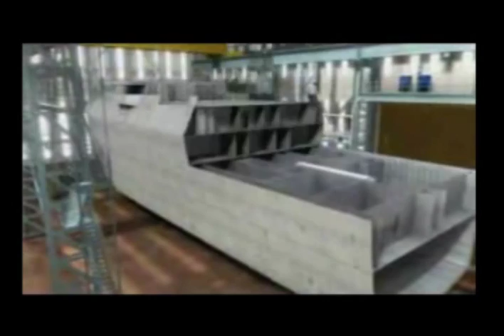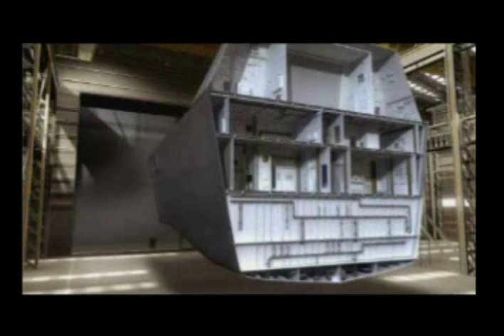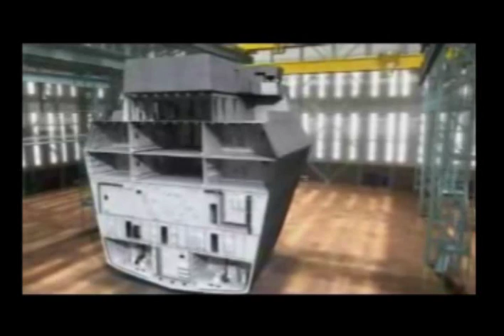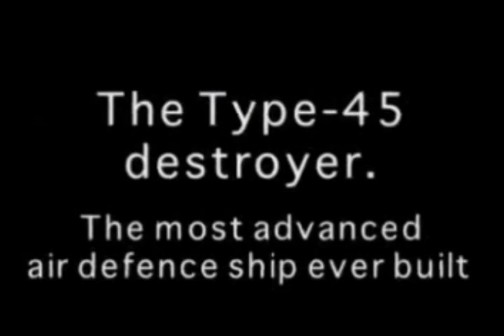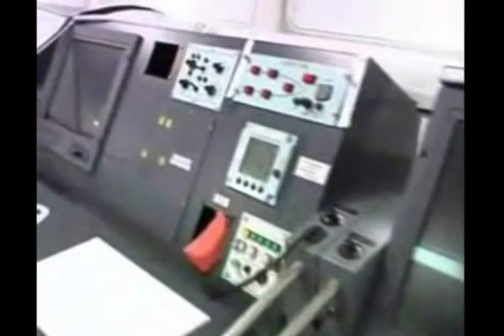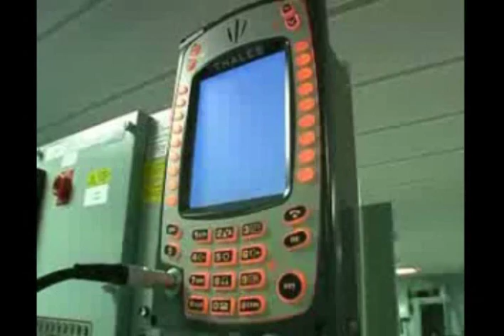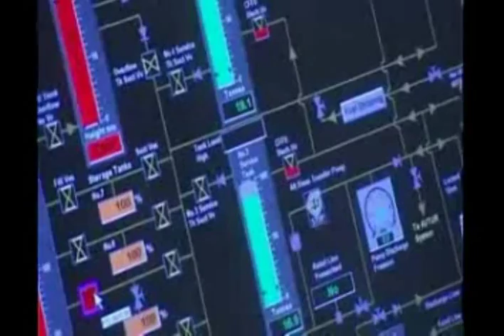Starship HMS Daring Under Construction, Sea Trials and Guided Tour of the Ship (Kieran Griffith)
I am an Irish Nationalist so I have some discomfort admiring the british armed forces but I do admire magnificent naval engineering achievements of humanity. This is three movies edited together with the soundtrack from Star Trek Voyager that gives a feeling for just how high-tech the HMS Daring actually is (There is a 1/72 scale model of the HMS Daring available from Fleetscale Models soon that looks like it would be magnificent if you had the space to build it. But in 1/72 scale a Type-45 destroyer is 212CM long!).